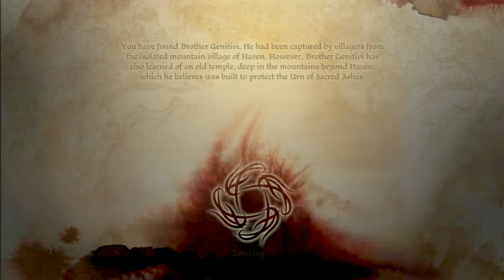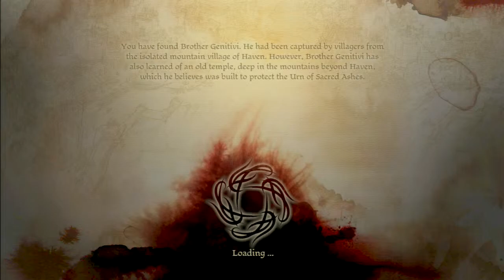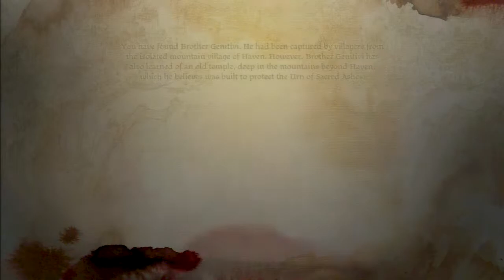LP: Dragon Age Origins Part 119 "Man I suck at this"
Join Rie as the Warden to save everyone from the archdemon and the Darkspawn. Please Enjoy the Let's Play ^.^

Plot: As the last of the Grey Wardens you must restore balance to a kingdom shattered by treachery. Unite the lands and slay the archdemon, then rebuild the Grey Warden order to overcome a far more insidious threat in the complete first installment of the Dragon Age saga.

- Licensed to and Written, Published and Developed by: BioWare Edmonton
Edge of Reality (console versions), Electronic Arts, Valve Corporation, Inon Zur

- Rated M for Mature for Blood and Gore, Intense Violence, Language, Partial Nudity, Sexual Content

- Systems: Xbox 360, Microsoft Windows, PlayStation 3, Mac OS X

- - Genres: Role-playing, Single-player